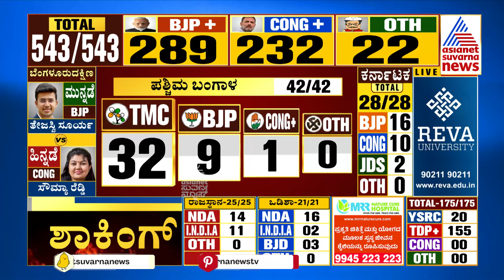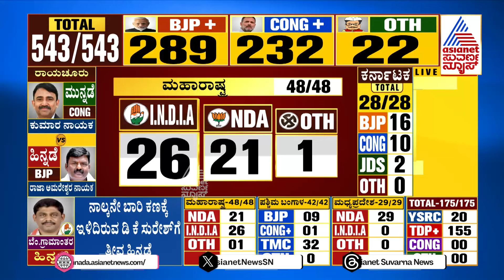Lok Sabha Election Result 2024: ಆಂಧ್ರ ಪ್ರದೇಶದಲ್ಲಿ NDAಗೆ ಭಾರೀ ಮುನ್ನಡೆ | Suvarna News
ಲೋಕಸಭಾ ಚುನಾವಣೆ ರಿಸಲ್ಟ್ ಅಪ್ಡೇಟ್ಸ್ ನಿಮ್ಮ ಸುವರ್ಣ ನ್ಯೂಸ್ ನಲ್ಲಿ | Asianet Suvarna News brings you latest updates of the counting day of 18th Lok Sabha Elections, from across the Karnataka & India in general.